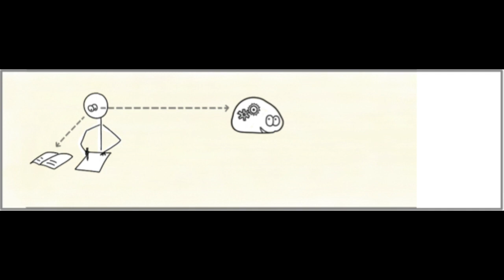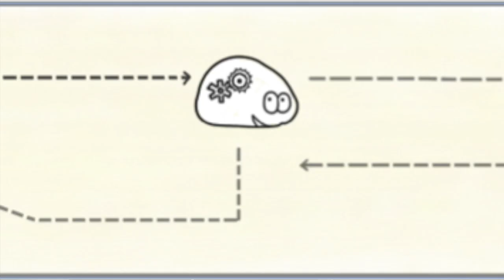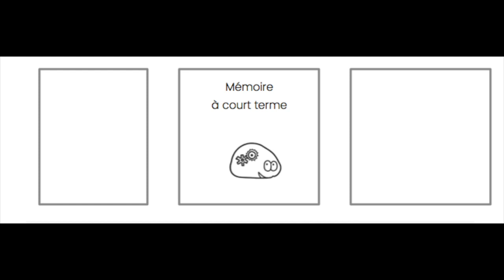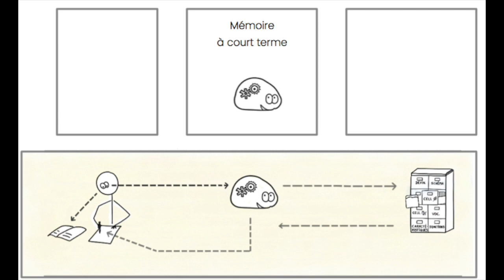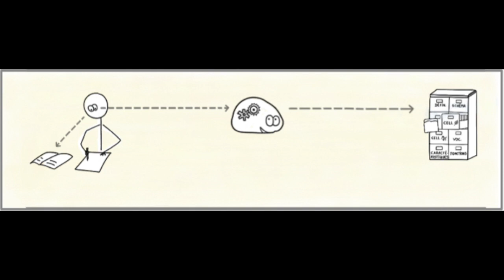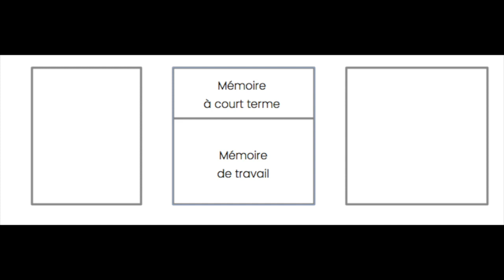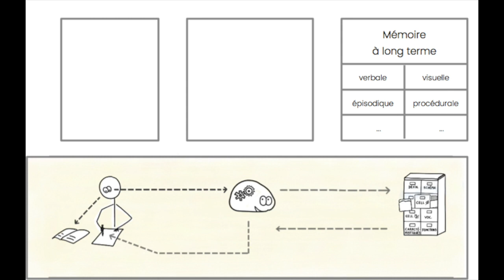Un modèle de la mémoire pour COMPRENDRE LA MÉMORISATION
Pour pouvoir aider nos élèves, il nous faut comprendre CE QUI SE PASSE DANS LEUR TÊTE lorsqu'ils apprennent.

Voici un modèle simple et efficace qui permet de comprendre le chemin de l'information dans notre cerveau